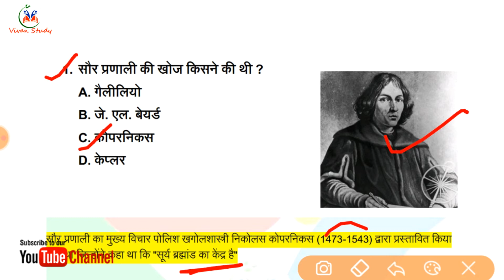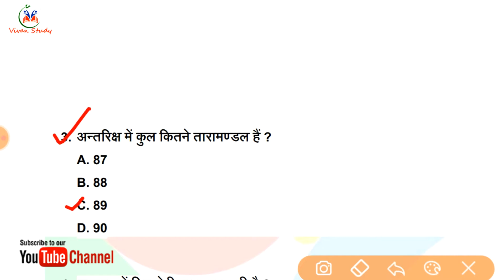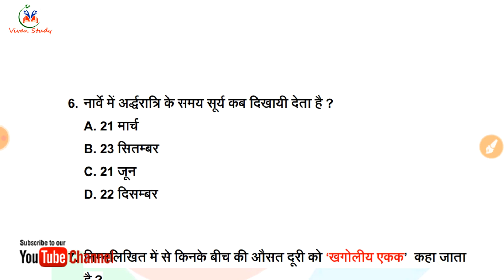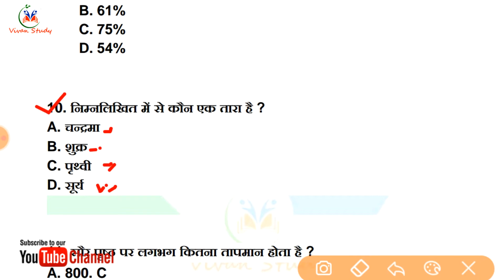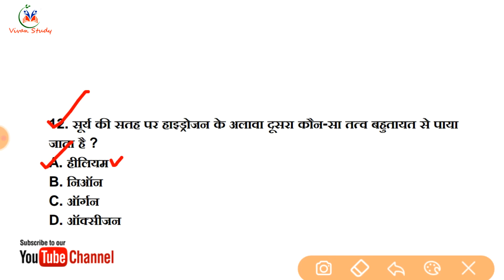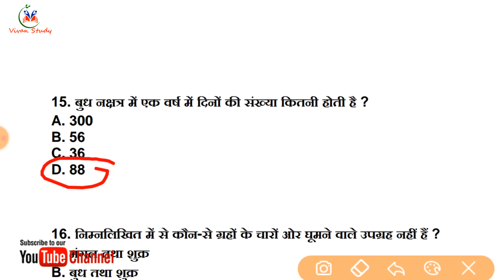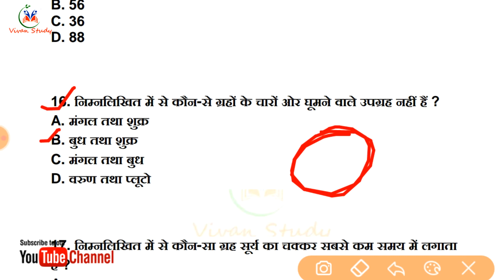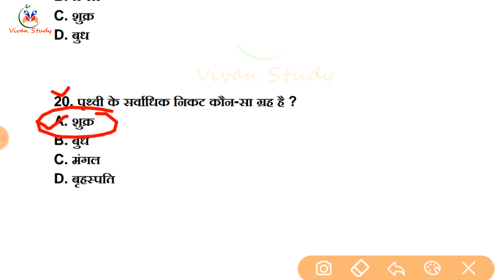Part-1 | सौरमंडल के सभी ग्रह की जानकारी | सौरमंडल क्या है | all planets information | UPSI, BIHAR SI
Solar System MCQs for UPSI and Bihar SI, बिहार दरोगा भर्ती परीक्षा

Recykalनेप्लास्टिकअपशिष्टप्रबंधनपरियोजना‘पृथ्वी’केलिएUNDPHCCBकेसाथभागीदारी की?

हेल्थकेयर सप्लाई चेन पोर्टल
*U.P. special*
1. UPSI
2. UPP
3. UP लेखपाल
4. Junior assistant
5. UPSSSC PET
6. UPSSSC VDO

*Railway*
7. RRB NTPC
8. RRC GROUP D

*SSC*
9. SSC CGL Pre
10. SSC CPO Pre
11. SSC CHSL Pre
12. SSC STENO
13. SSC MTS

*UPSC*
14. EPFO
15. CDS-2
16. CAPF

*Defence*
17. Airforce XY
18. NDA
19. AFCAT
20. Navy SSR/ AA/ MR
21. DRDO Mts

*Delhi Police*
22. Delhi Police Constable
23. Delhi Police Head constable

*Teaching*
24. UP TET
25. CTET
26. SUPER TET
27. UP B.ed

*Others*
28. Raj.Police
29.Raj. SI
30. Raj. High Court
31. Bihar Constable
32. Bihar SI
33. Course on Computer Concept

VIVAN STUDY